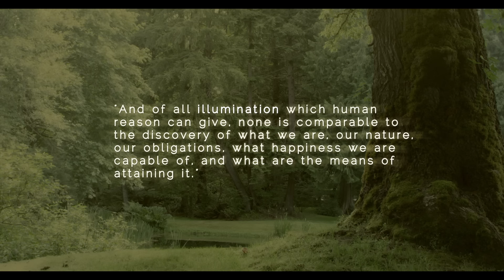ILLUMINATION: Epic Cinematic Piano Orchestra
Watch Composer and Pianist Jennifer Thomas perform her award-winning and wildly successful epic piano orchestra song "Illumination" with the Evergreen Philharmonic Orchestra.

I'm making music videos. :)  Please stop by if you would like to be a supporter of my efforts for some pretty sweet rewards. You get a free song just for signing up at the lowest level.

MUSIC CREDITS

Original music by Jennifer Thomas
Performance by Jennifer Thomas - Piano, violin and orchestration
Record at Tickled Ivory Studios, Seattle, WA
Mixed and mastered by Rob Beaton in Los Angeles, CA

VIDEO CREDITS

Shot on a RED Scarlet Camera in 4K resolution edited down to 1080
Directed/Produced by Jennifer Thomas and Ali Mohsenian

Color grading and effects by Ryan K. McNeal

Featuring the Evergreen Philharmonic Orchestra (Thank you!!)
Director:  Doug Longman
Filmed at the Issaquah High School Theater

SYMPHONY MUSICIANS

Violins
Chai, Johana
Chau, Ethan
Jeon, Jennie
Johnson, Anna
Kan, Andrew
Kim, Allen
Kim, Daniel
Kono, Michael
Lee, Jacob
Lee, Jenny
Liu, Kuikui
Ray, Carter
Tan, Jo
Trinh, Edmund
Tseng, Tom
Wang, Tiffany
Wu, Anne
Wu, Nason
Yi, Andrea

Violas
DeJong, Melanie
Hsu, Megan
Moroney, Claudia
Nakao, Joey
Repp, Emily
Somani, Khalil

Cellos
Hsu, Allison
Kim, Brian
Mantrala, Anurag
Po, Nicole
Suh, Jason
Tang, Jeremy
Yose, Stephanie
Zollers, Jacob
Mantrala, Anurag

Basses
Anderson, Jacquelyn
Gertley, David
Lin, Thomas
Rogers, Mataia
Shade, Molly
Valera, Isaiah

Percussion
Abercrombie, John
Hines, Lauren
Yakabu, Kelli

Tuba
Abel, Andy

Trumpets
Black, Alan
Hall, Zach

French Horn
Crocker , Courtney
Tung, Mattias

Oboe/English Horn
Elderkin, Sarah

Bassoon
Tkatch, Vica

Flutes
Guo, Jessica
Jeon, Annabel
Licholai, Emily

Clarinet
Hall, Eric
Whan, Andrew
Park, Edward

Harp
McGee, Thunderscore

Jennifer's dress tailor (orchestra shoot):  Andrea Hayden
Hair/Makeup: Jennifer Thomas
Jewelry:  Grace Adele (thank you Eileen Reeder)
BTS footage filmed by:  Will Thomas
Orchestra Music Transcriptionists:  Travis Tagart, Daniel McBride
Orchestra shoot audio controller:  Kristen Yose
Orchestra shoot food/musician coordinator:  Karen Yose
Orchestra shoot piano:  Yamaha C3 grand
Outdoor shoot piano:  Vose & Sons antique upright cabinet grand from 1890's
Jennifer's violin:  handmade by Doug Palmer

jennifer thomas,jennifer thomas illumination,illumination,illumination jennifer thomas,illumination song